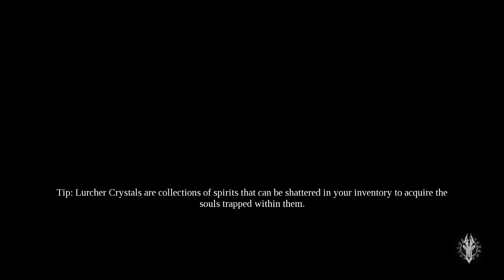Apakah Penting Membeli Komponen PC Mahal?-PODCAST #70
oke bang,kali ini guwek akan memberikan sebuah video podcast dan membahas tentang haruskah membeli komponen pc yang lumayan mahal,karena banyak yang komen di channel ini jadi guwek bikin aja podcast ini untuk sekalian ngejawab komenannya.

PSU : Gardu Listik
VGA : Bawaaan Mobo
FAN : Kipas Turbin
Processor : AMD Athlon x64 0.1 GHz
Motherboard : Motherboard Mati
HDD : Harddisk PS2
Casing : Kardus&Triplek
Monitor : GG 55 inch Curved Edition
Memory: 128MB Cap Tiga Setang
Headset : Samsul Wireless Edition(Emang gak ada kabel,karena digunting)
Mouse: Virtual Mouse
Keyboard: Virtual Keyboard
Kursi: Kursi Taman